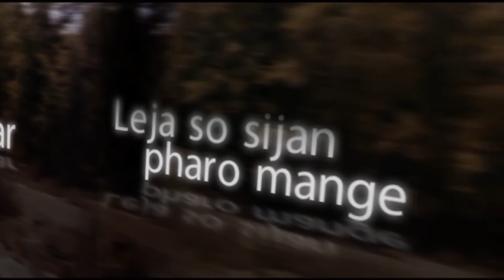JevatStar - Leja So Sijan Paro Mange Official Video HD 2014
Jevat Star - Leja so sijan pharo mange